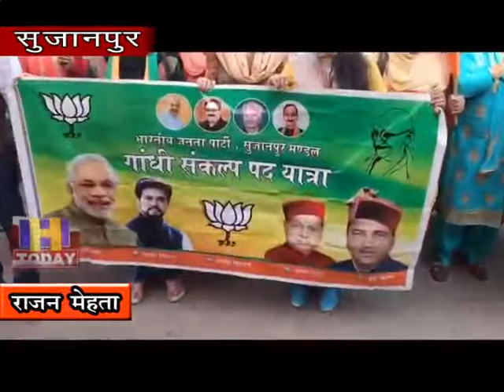12 NOV N 4 पटला॑दर मेन बाजार तक गांधी संकल्प पद यात्रा के कार्यक्रम का आयोजन किया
सुजानपुर के चमियाणा से पटला॑दर मेन बाजार तक गांधी संकल्प पद यात्रा के कार्यक्रम का आयोजन किया गया यह कार्यक्रम देशभर में पूज्यनीय स्वर्गीय महात्मा गांधी जी की 150वीं जयंती के उपलक्ष में मनाया गया यह कार्यक्रम सुजानपुर के मंडल अध्यक्ष विरेंद्र ठाकुर की अध्यक्षता में किया गया कार्यक्रम में महिलाओं और बुजुर्गों ने भी बढ़-चढ़कर हिस्सा लिया यह पदयात्रा लगभग 2 किलोमीटर की रही संकल्प पदयात्रा  में लगभग ढाई सौ के करीब लोगों ने हिस्सा लिया